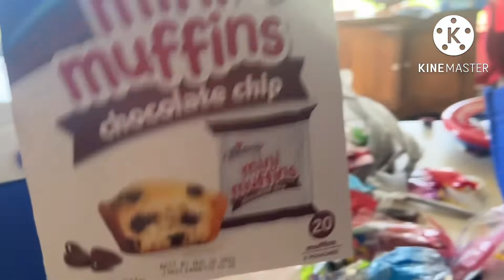Nightmare Bonnie Sugar Rush